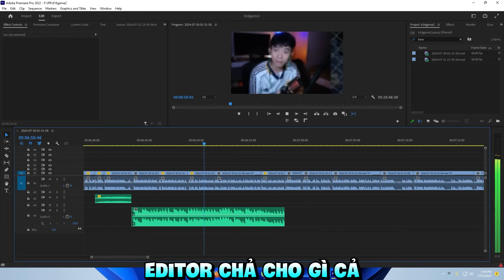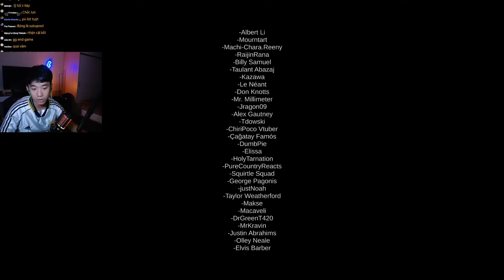CHÚNG TA CÓ MỘT SÁT NHÂN RẤT MẤT VỆ SINH | DUY LÊ